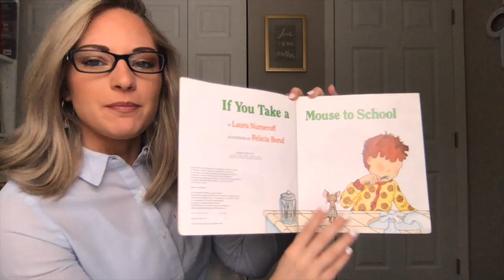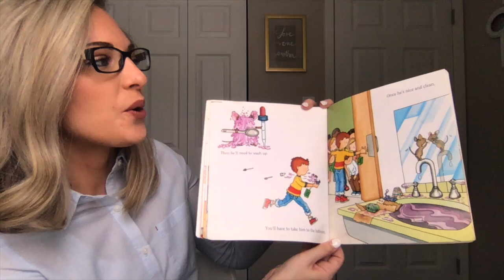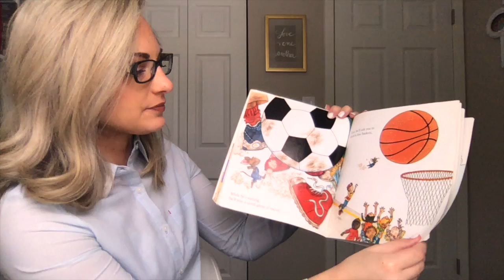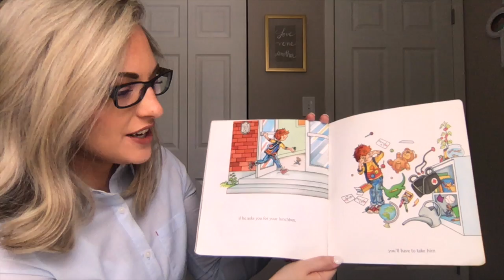Ms. Bartucci's Read Aloud #12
"If You Take a Mouse to School" by Laura Numeroff